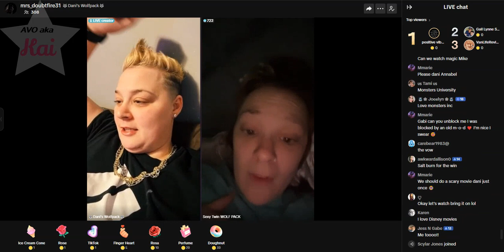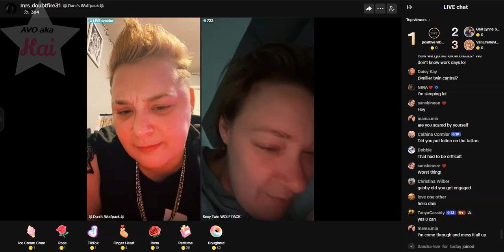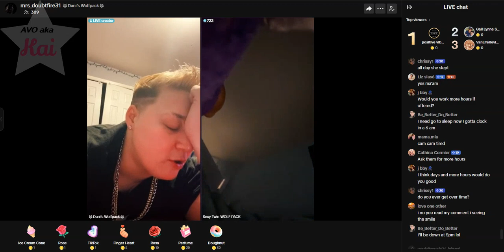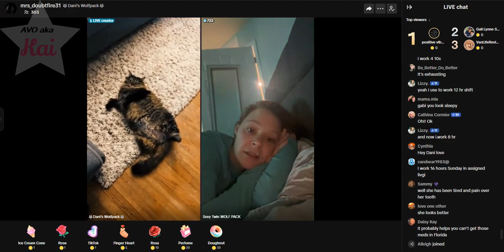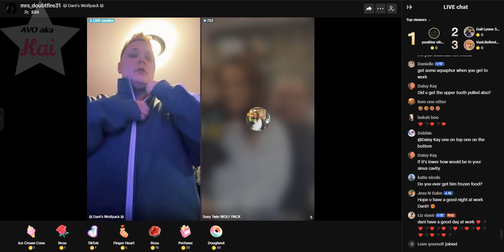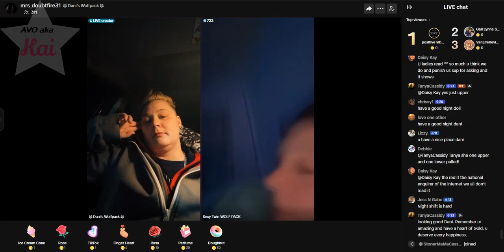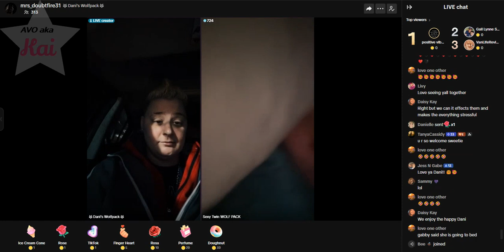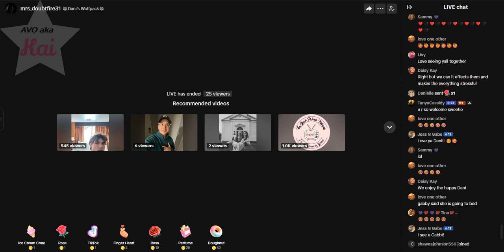brave_02-08-24_09.41PM